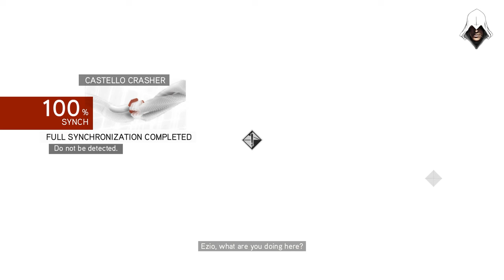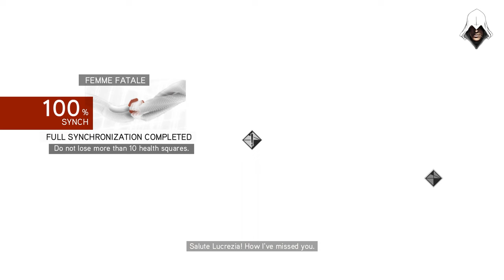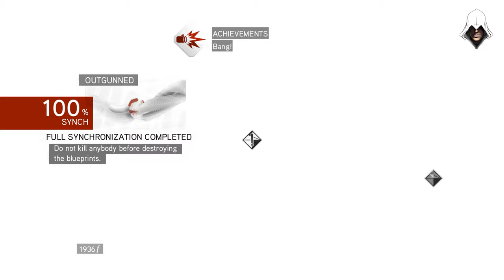Assassin's Creed: Brotherhood (2010): Story Mission #5 - Sequence #4 | 100% Sync | 4K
►►  Assassin's Creed: Brotherhood is a 2010 action-adventure video game developed by Ubisoft Montreal and published by Ubisoft. It is the third major installment in the Assassin's Creed series, and the second chapter in the "Ezio Trilogy", as a direct sequel to 2009's Assassin's Creed II. [Wikipedia]

My name is Shahadat Hossain Aarif aka Wanted Boy (WB). I like to play various pc games, especially adventure games. Games include the Far Cry Series, Batman Series, Assassin's Creed Series, Mafia Series, Devil May Cry Series, PUBG Mobile, etc.

►► Assassin's Creed: Brotherhood (2010) - Sequence #4
Starting - 00:00:00
Outside Animus - 00:00:25
1. Castello Crasher - 00:05:25
2. Femme Fatale - 00:18:20
3. The Burdens We Carry - 00:24:08
4. Guardian of Forli - 00:29:47
5. Man of the People - 00:35:08
6. Serial Offender - 00:37:17
7. Human Cargo - 00:39:06
8. An Unexpected Visitor - 00:45:00
9. War Plans - 00:48:55
10. Outgunned - 00:50:26
11. The Plan - 00:59:43

►► Source/Credit
Developer: Ubisoft Montreal
Publisher: Ubisoft

Artist:
N/A